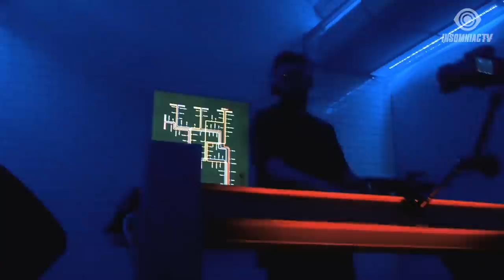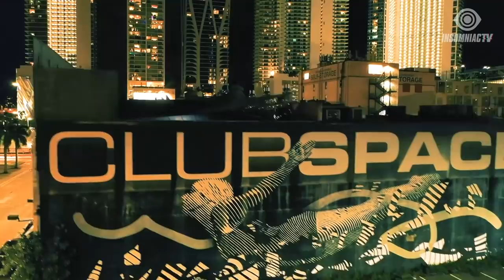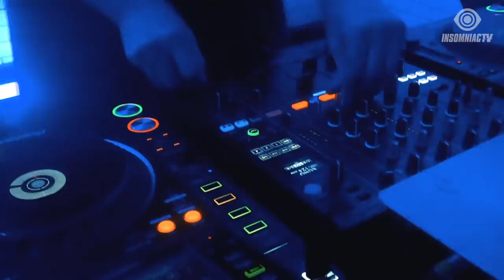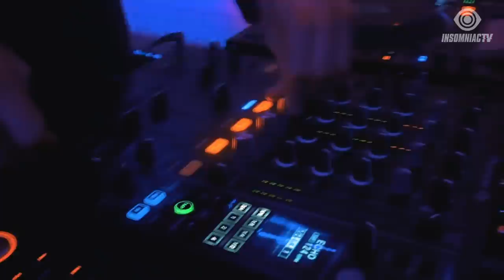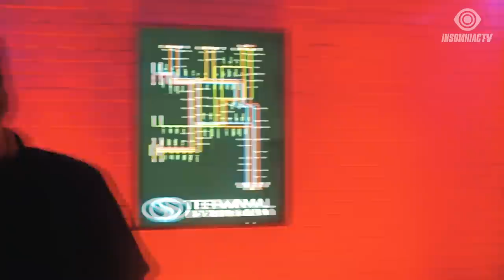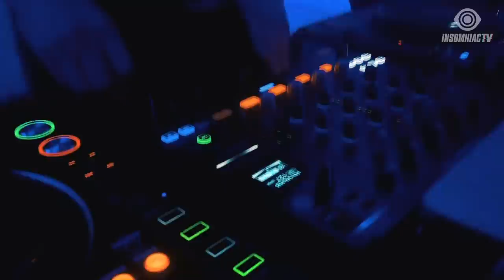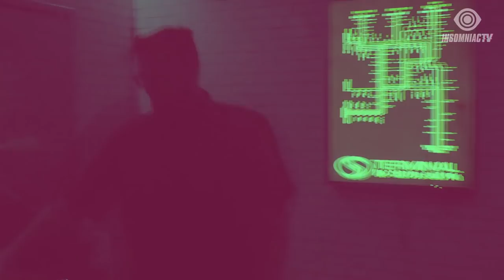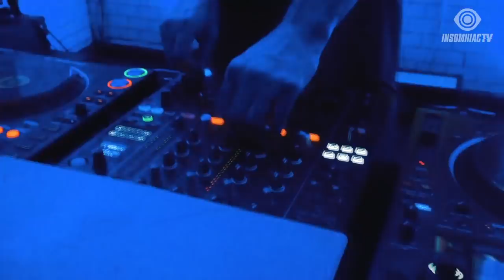Tchami for Confession Livestream (October 3, 2020)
The verdict is IN— we’re guilty of a house ADDICTION! ⚡️⚖️ Tchami, Angelz, Capozzi, Fetish, LA Riots, + Nukid give their Confession on InsomniacTV 👀 StayHome and rave WithMe and Tchami